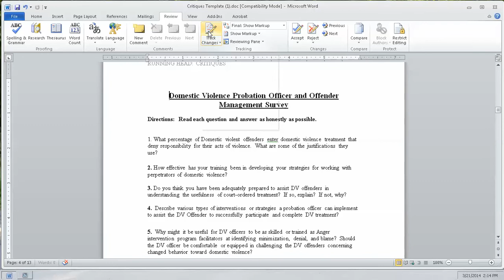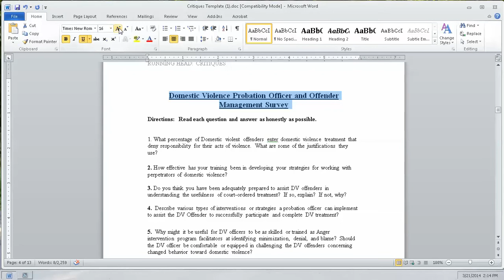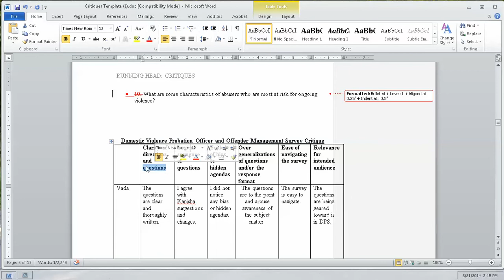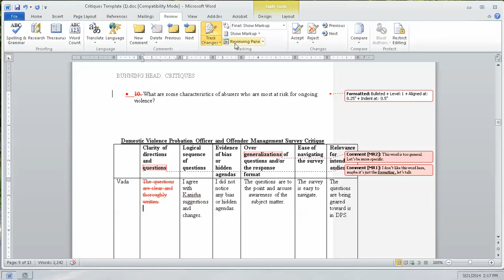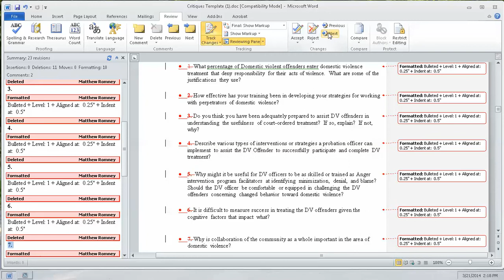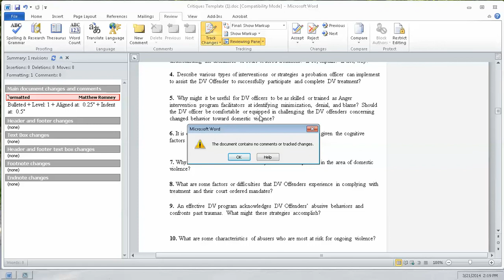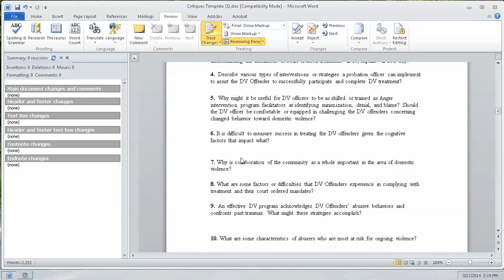Paperless Document Review MS Word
How to use the Review Tab, New Comment, Track Changes, Reviewing Pane, Accept button, Reject button, Previous button, Next button.